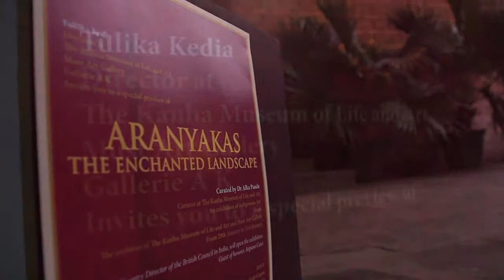Aranyakas - The Enchanted Landscape - Opening | Art gallery paintings | Nature's beauty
Aranyakas The Enchanted Landscape is an exhibition of Indigenous Art curated by Art Historian and Director of Visual Art Gallery Dr. Alka Pande. Opening of Aranyakas and art gallery title is nature's beauty. The Aranyakas are part of the ancient Indian Vedas concerned with the meaning of ritual sacrifice.
Singinawa Jungle Lodge in Kanha National park is an Award Winning Luxury Hotel & Wildlife Resort.
Address:
Singinawa Jungle Lodge, Village Lohka, PO Tehsil Baihar | Tehsil Baihar, Kanha National Park 481111